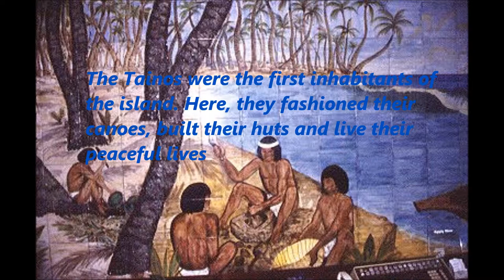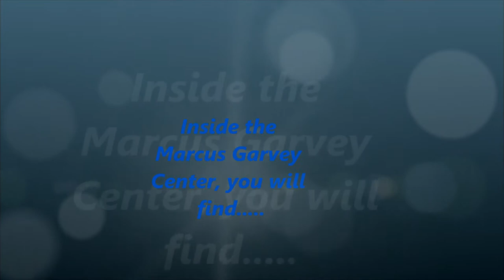Joe-Lee Williams 9H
My movie on Famous Sites in the Garden Parish of Jamaica
St. Ann